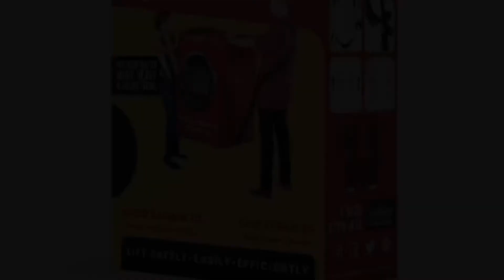Shoulder Dolly Moving Straps - Lifting Strap for 2 Movers